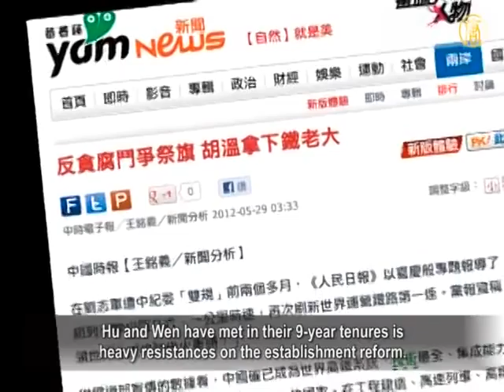Liu Zhijun's Downfall—Catalyst to Ridding Zhou Yongkang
The Chinese Communist Party(CCP)'s ex-Railway Minister
Liu Zhijun was formally expelled from the Party and transferred to judicial organs on May 28.
Analysts say the Railway Ministry has always been
controlled by Jiang's clique.
Hu and Wen's repeated axing of Liu Zhijun and the head of
high-speed rail projects, Zhang Shuguang, can be deemed
the catalyst frustrating the forces headed by Jiang Zemin
and Zhou Yongkang, ahead of the CCP's 18th Congress.

On May 28, China's media reported that Liu Zhijun,
the CCP's ex-Railway Minister, was ousted from the Party
for his severe disciplinary violation and has been transferred
to judicial organs on suspicion of crime.

Liu had promoted major expansions in railway construction
since being appointed as Railway Minister in 2003.
Within 5 years China had built the world's largest high-speed
rail system—it was China's "Railway Great Leap Forward".
China's railway sector owns its own independent courts,
policemen, and enterprises—an "independent kingdom".

However, corruption within the independent railway system
became exposed, after the Wenzhou Train Crash incident.

Critic Hong Jian says the CCP officials are all corruptible and

the regime uses the "fight against corruption" as a means
to "purge internal dissidents and control resources".

Hong Jian: "The Railway Ministry, which is controlled by
the blood-debt clan, shocked the world for its corruption.
The Wenzhou Train Crash incident offered a great chance
to Hu Jintao and Wen Jiabao.
As they had to give accountability to the public, they began
by tracking down those involved, from Liu Zhijun to the core culprit—to pin down or remove the blood-debt clan."

Hong Jian says it shows that Hu and Wen have kept moving
steadily along the schedule of "purging the blood-debt clan".

Last February, Liu Zhijun was removed from the post of
Railway Minister.
The CCP Central Committee for Discipline Inspection began
an investigation into Liu's serious disciplinary violation.

Ke Hanmin, Supreme Procuratorate deputy chief procurator,
revealed in March that "the Liu Zhijun case had not been handed over to the Procuratorate yet".
Liu's latest news indicates that the CCP's infighting may
have been embroiled, says commentator, Xia Xiaoqiang.

Xia Xiaoqiang: "On the one hand, Hu and Wen filed the
investigation on Liu Zhijun,
aiming to target Vice Premier Zhang Dejiang,
who was then in charge of Railway Safety.
Hu and Wen also wanted to track down other minions of
Jiang's clique,
so as to block them from becoming Politburo
Standing Committee members at the 18th Congress.
In this way, it'll be better for Hu and Wen to control
the assignment of personnel for the 18th Congress."

Liu Zhijun is said to have been handpicked by Jiang Zemin,
the former CCP's General Secretary.
During Jiang's tenure, Liu reportedly accompanied Jiang
in traveling for inspection tours.

Xia Xiaoqiang adds that all along, the Railway Ministry has
been controlled by Jiang's clique.
The CCP's recent high-level declaration of Liu's criminal
punishment stands as the catalyst in fighting the factions
headed by Jiang Zemin and Zhou Yongkang, ahead of
the 18th Congress, Xia remarks.

Xia Xiaoqiang: "All signs indicate that Hu and Wen's ridding
of Zhou Yongkang is now hitting a touch-and-go situation.
This way of dealing with Liu Zhijun and fighting the faction
of Jiang and Zhou is likely to trigger an overt take-down of Zhou Yongkang."

Taiwan's China Times comments, the biggest thwarting that

Hu and Wen have met in their 9-year tenures is
heavy resistances on the establishment reform.
The strong resistance from the Railway Ministry, which had
developed into an anti-reform force, is just a lingering sore for Hu and Wen, said the news report.

The China Times says the CCP's severe punishment of
Liu Zhijun, and Hu and Wen's bold move in ridding of him
is the CCP's 'anti-corruption' action against Liu's privileges
of heading the high-speed rail construction; of having political
alliances with regional chiefs; and of contending for
the position of Vice Premier at the 18th Congress.